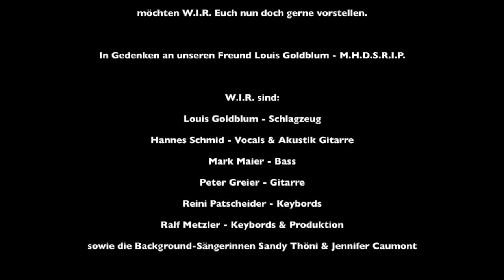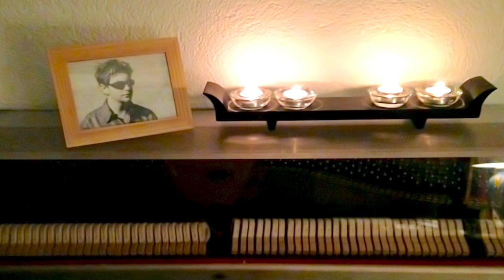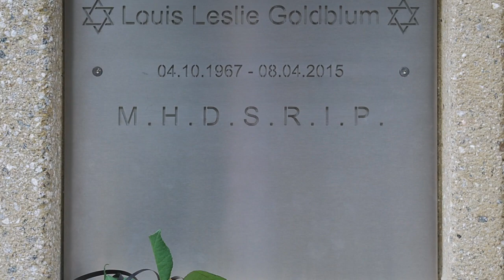W.I.R. "Nie mehr fort" | In Memoriam Louis Goldblum | *4.10.1967 - †8.4.2015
W.I.R. "Nie mehr fort"
In Memoriam Louis Goldblum | *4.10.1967 - †8.4.2015
(Anmerkung: Loui wurde 1967 geboren und nicht, wie im Video fälschlicherweise angegeben 1964)

"Nie mehr fort" war die letzte Aufnahme die wir mit Louis Goldblum
und seiner Band W.I.R. am Ostermontag 2015 im Studio machen durfte.

Wie Ironisch: "Nie mehr fort"
Einen Tag später verstarb unser Loui mit nur 47 Jahren
und er war plötzlich und völlig unerwartet "für immer fort"!

Leider wurde das geplante Album durch den Tod von Louis Goldblum
nie fertiggestellt und auch nichts daraus veröffentlicht.

W.I.R. möchten Euch diesen "letzten Song mit Loui"
hiermit postum vorstellen.
"NIE MEHR FORT"
(Lyrics  & Music by Mark Maier & Hannes Schmid)
W.I.R. sind:
Louis Goldblum - Schlagzeug
Hannes Schmid - Vocals & Akustik Gitarre
Mark Maier - Bass
Peter Greier - Gitarre
Reini Patscheider - Keybords
Ralf Metzler - Keybords & Produktion
Background Vocals -  Sandy Thöni & Jennifer Caumont
Produziert von Ralf Metzler | Klangfeile 2015
IN GEDENKEN AN UNSEREN FREUND LOUIS LESLIE GOLDBLUM
M.H.D.S.R.I.P. (May His Dear Soul Rest In Peace)